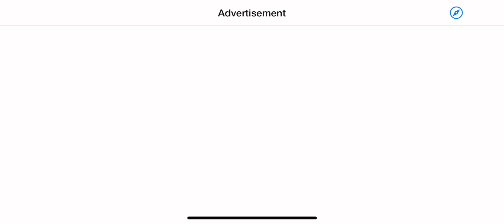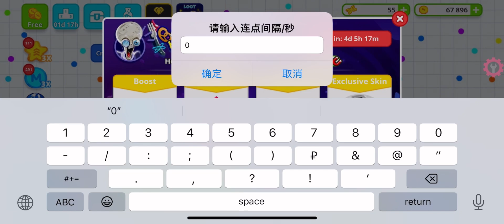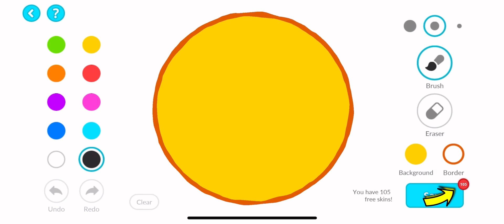TUTORIAL HOW TO HACK COINS AND UNLIMITED x3 MASS | A LARGE NUMBER OF BUNUS SKINS | MOD WORK FOR IOS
Don’t forget to write, it’s important to me!

TROLLING - NEW SKINS / Agar.io BEST DUO AND GAME / Agar.io SERVER WITH MACRO / ZOOM HACK AND MACRO HACK // CRAZY GAME !!! / Agar.io HACK POTION / Agar.io PRO DUO AND COOL - SPLIT / Agar.io COOL VIDEO // GREAT MOMENTS / Agar.io CANON-SPLITS AND TRICKS / Agar.io TROLLING // SUPER TEAM / Agar.io REVENGE !!!